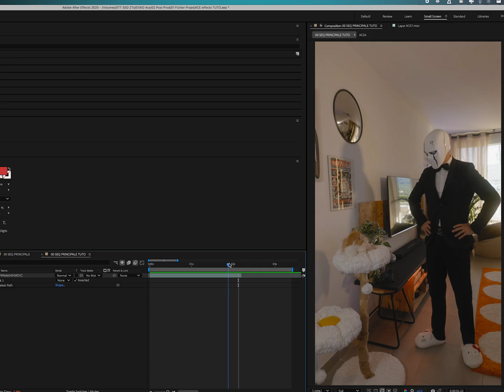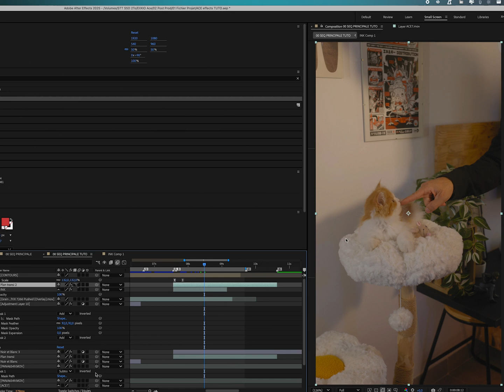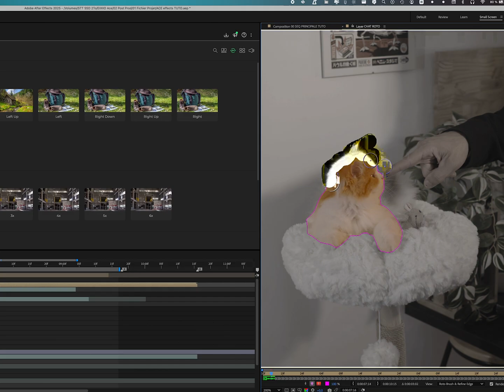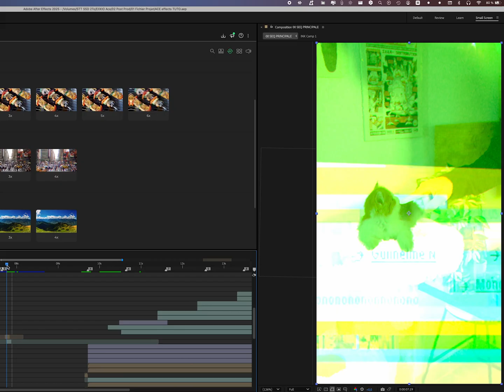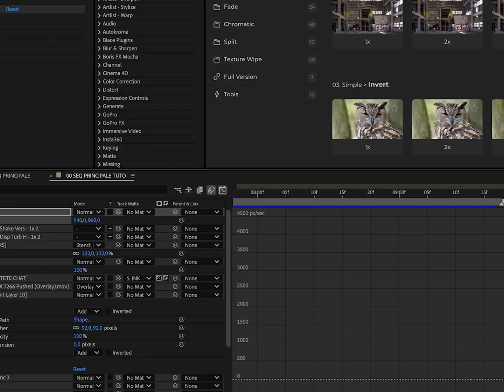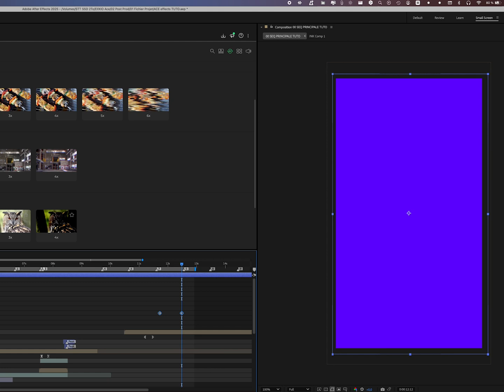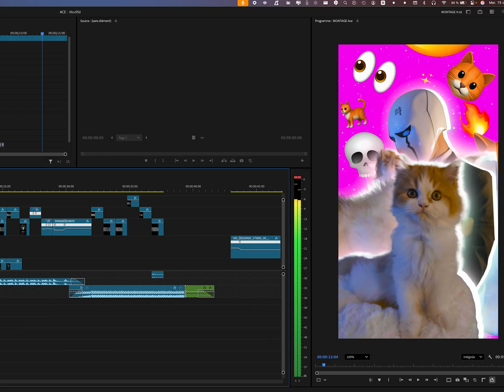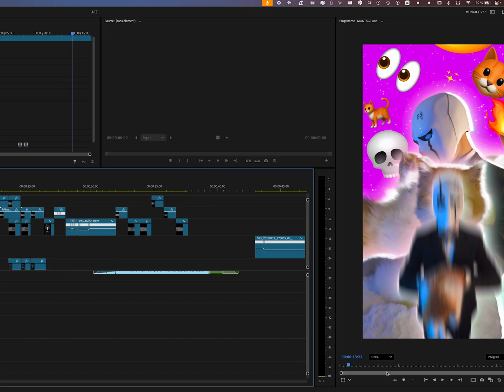THE EIIXIO BOT - BEHIND THE REEL 1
Épisode 1 de la série où je vous emmène avec moi sur la réalisation d'un reel de A à Z. En gros c'est la version longue du tutoriel Première Pro et After Effects disponible sur Instagram, pour ceux qui veulent voir toutes les étapes :)

Et maintenant, vu que je sais pas écrire, voici la description qui permet de montrer ma vidéo à plus de gens askip, grâce à mes potos les IA :

Dans ce tutoriel, je te montre comment recréer un effet vieux film vintage, puis une transition fluide vers une vidéo en couleur à l’aide d’un chaton ultra mignon 🐱 comme sujet principal.

On voit toute la création du projet, du tournage au montage :
🎥 Le making-of du tournage (plans, angles, mise en scène)
🖌️ La rotoscopie pour isoler le sujet
🎞️ La matte transition entre le noir et blanc et la couleur
✏️ Un peu d’animation traditionnelle dessinée image par image pour sublimer la scène

Ce tuto est idéal si tu veux apprendre à mélanger esthétique rétro et effets modernes, et donner une vraie dimension cinématique à tes vidéos sur After Effects.

📦 Outils utilisés :
Adobe After Effects
Rotoscopie + masques
Animation traditionnelle
Matte transition

💬 Une question ? Mets-la en commentaire ou en DM !